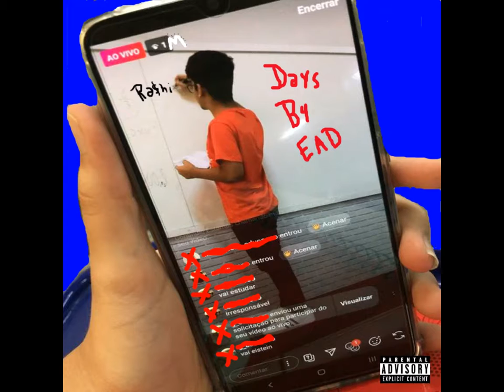Ra$hi - ODIN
n aguento mais aula.